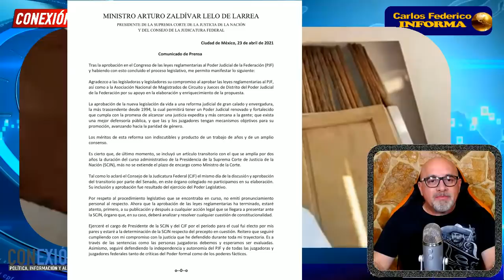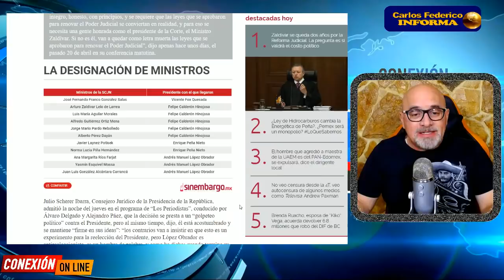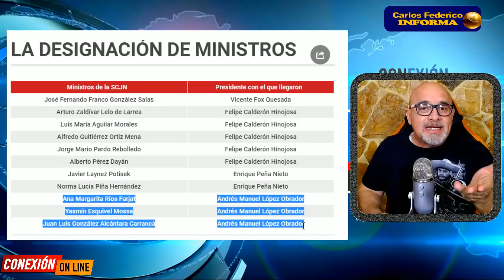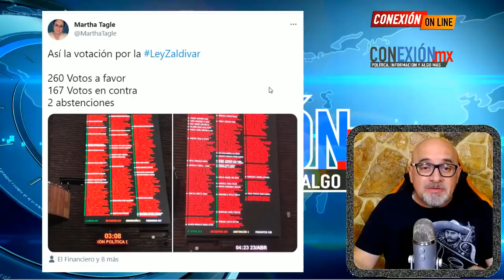Zaldívar era un distractor!! AMLO cocinaba otras leyes mientras PANISTAS señalaban la injusticia.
Nunca se imaginaron que la LeyZaldivar era un distractor para cambiar otros renglones más importante.
Muñoz Ledo y PANISTAS- PRD cayeron en la luz deslumbrante.
¿Qué leyes le interesaban a AMLO?

APORTACIONES:
BANAMEX  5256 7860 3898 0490 OXXO o SUCURSAL